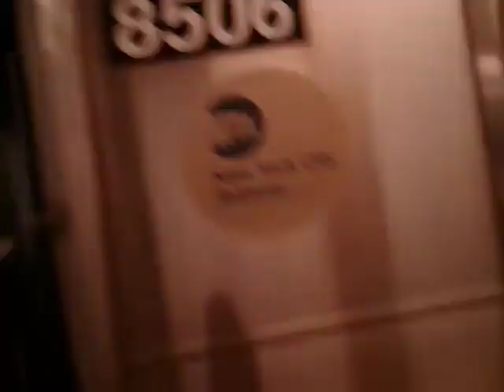D Train: To Coney Island.